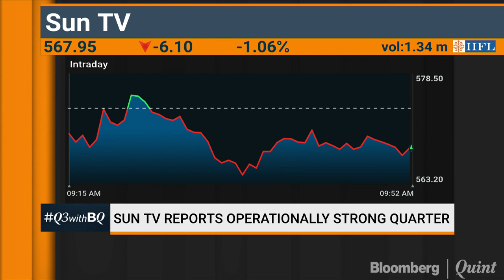Sun TV Banks On Smartphones To Drive Subscription Growth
Decoding Sun Group's earnings with Group CFO SL Narayanan.